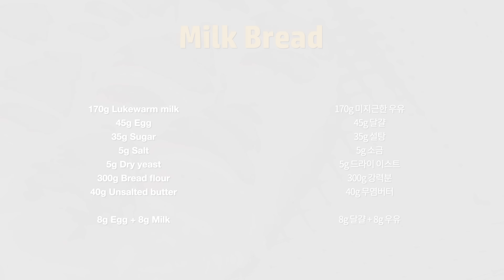쫄깃 폭신한 밀크롤~ 우유 모닝빵 만들기 : Extremely Delicious! Milk Bread : Dinner Rolls Recipe | Cooking tree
쫄깃 폭신한 밀크롤~ 우유 모닝빵 만들기 : Extremely Delicious! Milk Bread : Dinner Rolls Recipe

정말 쫄깃하고 촉촉하고 폭신한 예쁜 밀크 롤을 만들었어요~
크루아상 모양으로 많이 만드는데 예뻐서 저도 한번 만들어 봤네요.
빵을 접고 돌돌 말아서 만드니 빵의 결도 더 많이 생기고 쫄깃하더라구요~
그냥 동글리기만 한 빵보다 더 식감이 좋답니다^^
모양을 만드는 시간이 좀 걸리지만 맛있어서 또 이렇게 만들 것 같아요.

*자막에 재료를 적어 두었습니다!
I wrote down the ingredients in the subtitles!
It's an automatic translation, so it might be a little wrong,
but I hope it helps a little bit.^^

- 틀 사이즈 Mold size : 20cm

[재료 Ingredients]

170g 미지근한 우유
45g 달걀
35g 설탕
5g 소금
5g 드라이 이스트
300g 강력분
40g 무염버터

8g 달걀 + 8g 우유

170g Lukewarm milk
45g Egg
35g Sugar
5g Salt
5g Dry yeast
300g Bread flour
40g Unsalted butter

8g Egg + 8g Milk

[만드는 과정]

빵 반죽
1. 볼에 미지근한 우유, 달걀, 설탕, 소금, 인스턴트 드라이 이스트를 넣고 섞고 10분 정도 그대로 두세요.
2. 잘 저어 이스트를 골고루 풀고 밀가루를 넣고 주걱으로 날가루가 보이지 않을 정도로 섞고 랩을 씌워 15분 정도 두세요.
3. 실온 상태의 말랑한 버터를 넣고 약 10분 정도 반죽이 매끈하고 찰기가 생길 때까지 손 반죽했어요.
4. 볼에 오일을 바르고 반죽을 넣고 비닐 랩을 씌워 반죽이 2배 이상 부풀 때까지 발효해 주세요.(약 1시간)
5. 반죽을 꺼내 기포를 제거하고 9개로 나눠 동글리기 해주세요.(약 65~66g 정도)
6. 비닐 랩을 씌워 약 15분 정도 발효하고 반죽을 밀어 3절 접기하고 이음매를 꼬집어 붙이고 긴 올챙이 모양으로 만들어 주세요.
7. 밀대로 밀어 펴고 넓은 부분부터 살짝 말고 잡아당기며 말아 주세요.
8. 오븐 팬에 넣고 비닐 랩을 씌워 2배로 부풀 때까지 발효해 주세요(약 40~50분 정도)
(오븐 팬에 유산지나 테플론 시트를 깔고 구우면 굽고 나서 편하게 꺼낼 수 있어요)
9. 달걀과 우유를 1:1로 섞어 빵 위에 바르고 160도 오븐에서 22분 정도 구워 주세요.